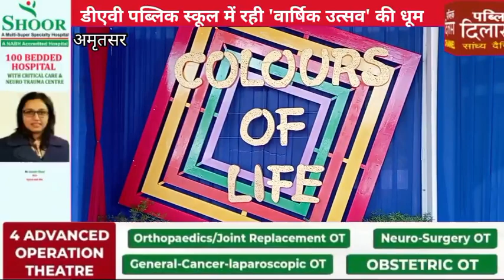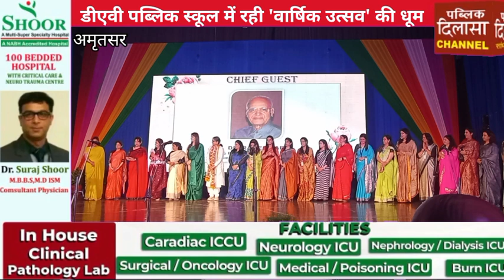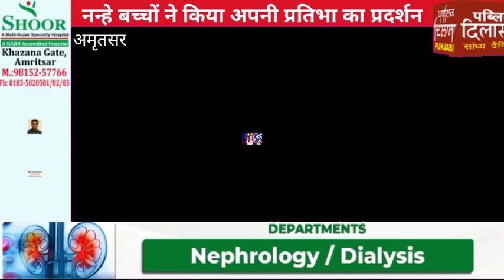डीएवी पब्लिक स्कूल में रही वार्षिक उत्सव की धूम। नन्हे बच्चों ने किया अपनी प्रतिभा का प्रदर्शन